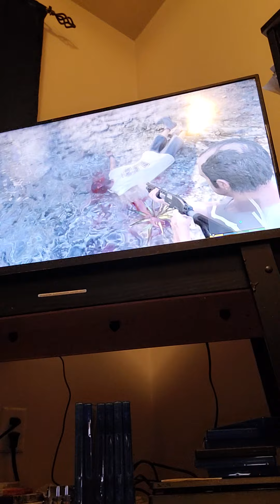S8 ep36 destroyed house